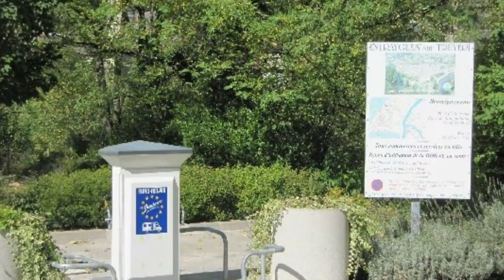AIRE DE CAMPING-CAR ENTRAYGUES AVEYRON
Découvrez cette nouvelle rubrique "OU DORMIR EN CAMPING-CAR".
Aujourd'hui, je vous propose de vous arrêter à Entraygues très beau village des gorges du Lot pouvant être le point de départ de belles découvertes comme Estaing et son château appartenant à un Président de la République du même nom, ou encore Espalion, son vieux pont et son château. Alors, bonne balade !

: Partir en camping-car en France,
: Les aires de services camping-car.
: Dormir en sécurité en camping-car.

MON MATERIEL :
Iphone 12
DJI Osmo Action
Filtres ND (indispensable) Osmo Action
DJI Osmo Pocket
Filtres ND (indispensable) Osmo Pocket
Carte Micro SD Ultra Rapide 64go
DJI Mavic Mini
Carte Micro SD Ultra Rapide 128go
Filtres ND (indispensable) Mavic Mini
Filtres ND Lot de 4 (indispensable) Mavic Mini
Panasonic Lumix GX80